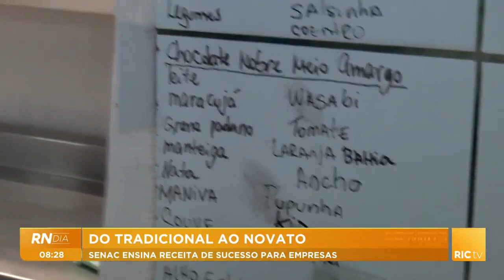Do tradicional ao novato: SENAC ensina receita de sucesso para empresas